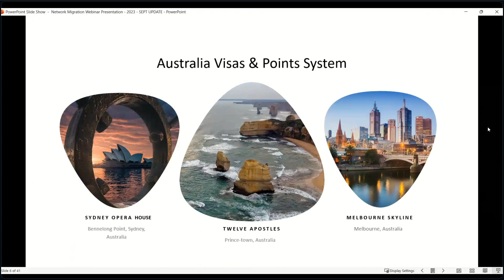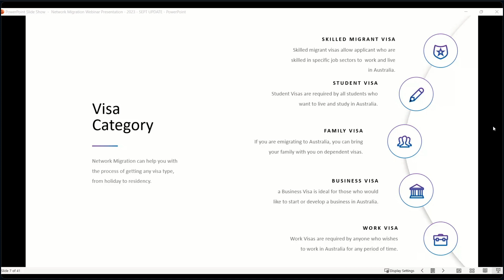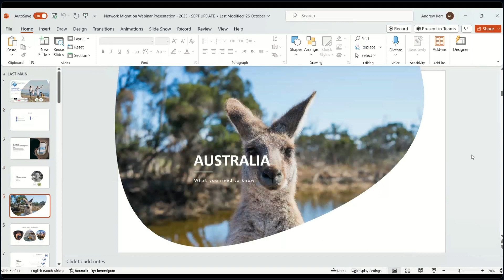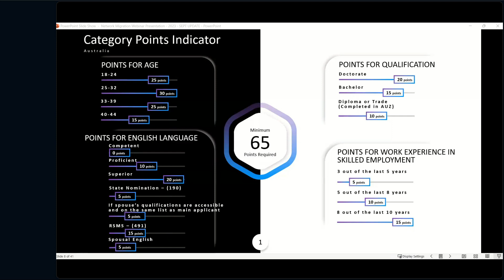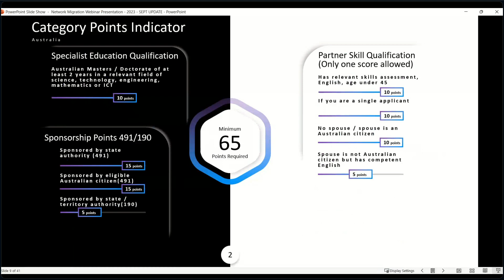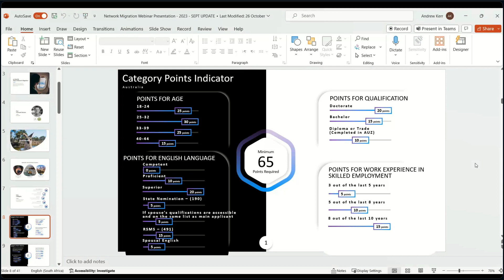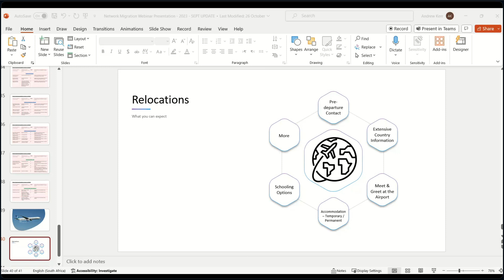Australia Migration Webinar | 13 November 2023